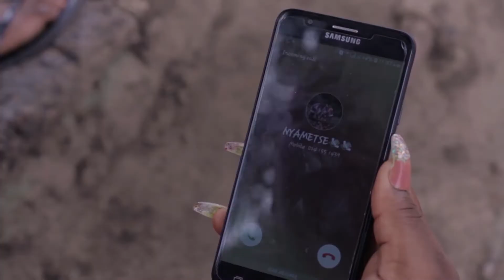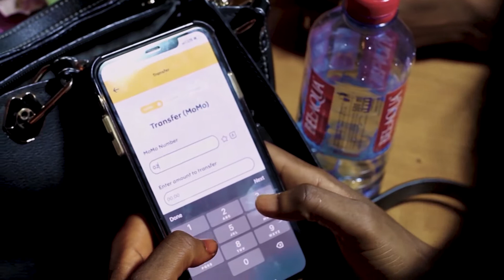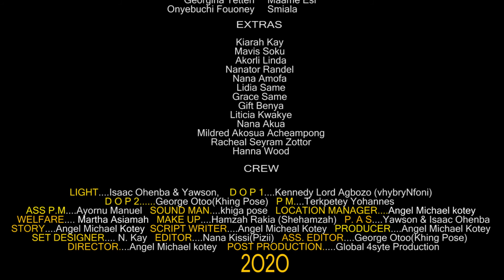SMART GAME EPISODE 3 🔥🔥👌🤙 l 0592689577❤️❤️❤️💪💪💪💪💪💪💪💪💪